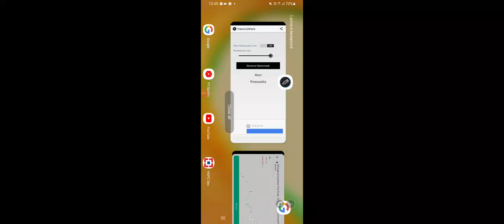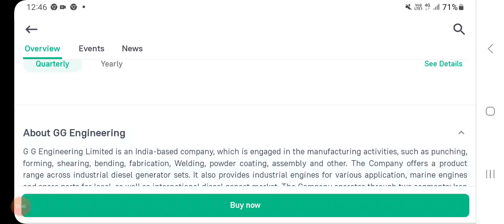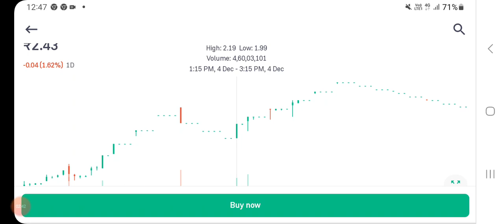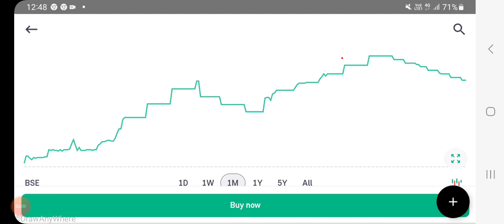GG ENGINEERING share live updates, bullish trends, resistance & support levels, FUNDAMENTALS??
share market
penny stocks
valuations
multibagger stocks
penny stocks
dividend
buyback
stocksplit
bonus issue
fundamentals
valuations

Other topics:
Stock investment
Stock analysis
Stock recommendations